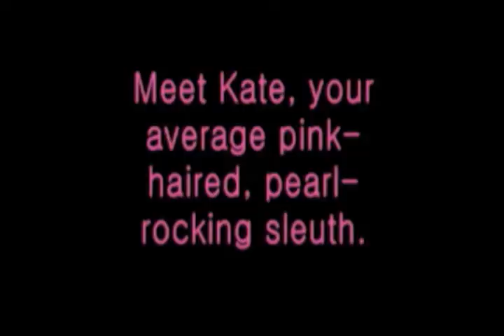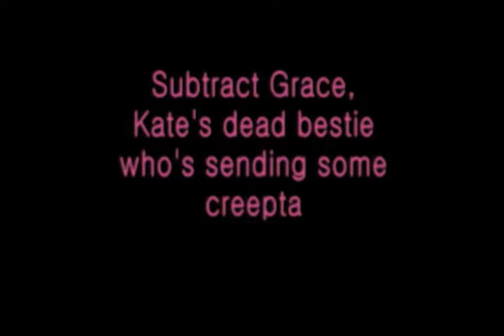The Liar Society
HI Everyone,

 Here is a pack I did with Authors and Sisters Lisa and Laura Roecker promoting their young adult book "The Liar Society" at Anderson's Bookstore in Naperville.

 I hope you guys like it, I think that they were nice and it was a fun interview.

 Take Care!

 Always,

 Lee/PaigeYes